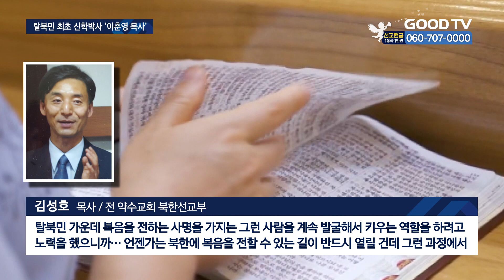탈북민 첫 신학박사 탄생…통일한국 사역 기대감 [GOODTV NEWS 20230322]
[앵커]

수십년간의 탈북민 사역 이래 처음으로 탈북민 출신 신학박사가 배출됐습니다. 정전 70년 만의 일인데요. 분단의 아픔 속에서도 복음 통일을 향한 사명의 끈을 놓지 않은 한국교회의 성과입니다.

이춘영 신학박사를 정성광 기자가 만나봤습니다.

[기자]

한국교회가 정전 70주년을 맞아 북한선교에 대한 사명을 다시한번 다짐하고 있습니다.

이런 가운데 서울 용산의 한 교회를 섬기고 있는 이춘영 목사가 최근 탈북민 최초로 신학박사학위를 받으면서, 북한을 향한 복음통일 준비에 좋은 사례로 꼽히고 있습니다.

이 목사는 23년전 탈북한 뒤 선교사를 통해 중국에서 처음 신앙을 갖게 됐습니다. 이후 통일된 한반도를 꿈꾸며 한국에 입국한 탈북민 이춘영 씨는 한 교회를 통해 예비 목회자를 가르치는 꿈을 갖게 되면서 신학공부를 시작할 수 있었습니다.

[  이춘영 목사 / 탈북민 출신 신학박사   :약수교회 목사님과 장로님들이 신학공부를 할 수 있도록 계속 기도해 주셨고, 학교도 투어시켜 주셨어요. 저 보고 테레사 수녀처럼 살라고 그러시더라구요. 그래서 저는 그 때 그 말이 무슨 뜻인지 잘 몰랐어요. 그리고 장신대에서 공부하면서 제가 하나님의 부르심을 받았다는 걸 알게 되었고…  ]

당시 이 목사를 신학의 길로 이끌었던 교회에선, 통일된 한반도를 기대하며 탈북민 사역자를 위한 지원을 아끼지 않았습니다.

[  김성호 목사 / 전 약수교회 북한선교부  : 탈북민 가운데 복음을 전하는 사명을 가지는 그런 사람을 계속 발굴해서 키우는 역할을 하려고 노력을 했으니까… 언젠가는 북한에 복음을 전할 수 있는 길이 반드시 열릴 건데 그런 과정에서 많은 올바른 역할을 할 수 있기를 기대하고 있습니다.  ]

이 목사가 석박사 학위를 받기까지는 16년이 걸렸습니다. 긴 시간이었지만 학업을 포기할 수는 없었습니다. 북한 지식인에게 복음을 가르치기 위해선 ‘주체사상을 잘 아는’ 신학박사가 필요하단 신념 때문이었습니다.

[   이춘영 목사 / 탈북민 출신 신학박사 : 성경이 제가 배웠던 ‘주체철학’하고 너무도 비슷한 데가 많았습니다. (이후) 주체사상이 성경으로부터 다 나왔다는 걸 알게 되었습니다. 그래서 제가 가장 잘 아는 주체철학을 앞으로 복음을 전할 때 인텔리(지식인)들을 상대로 이들에게 쉽게 전할 수 있는 (공부를 해야겠다.)   ]

현재 11명의 탈북민 성도와 함께 신앙생활을 하고 있는 이 목사. 통일 이후에는 고향으로 돌아가 교회와 신학교를 세우는 꿈을 갖고 있습니다.

GOODTV NEWS 정성광 입니다.

* 방송시간
 GOODTV NEWS

● 본방 : 월 ~ 금요일 21:50
● 재방 : 화 ~ 금요일 06:50  /  토요일 06:00
● 삼방 : 화 ~ 금요일 12:00   /  토요일 14:00

* 시청방법

- IPTV: KT Genie TV 234번, SKB Btv 293번, LG U+ 273번
- 위성TV: KT 스카이라이프 186번
- 케이블: Btv 케이블 224번, LG헬로비전 289번, 딜라이브 303번,